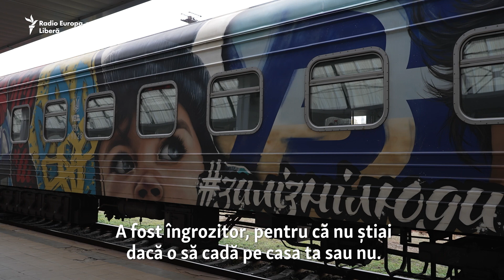Trenul Victoriei a ajuns de la Kiev la Chișinău. Ce spun pasagerii ucraineni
Cursa Kiev-Chișinău, numită și „Trenul Victoriei”, a fost lansată duminică, 6 noiembrie, la Chișinău, fiind operată de căile ferate din R. Moldova și Ucraina. Garnitura este ucraineană și are șapte vagoane pe care sunt pictate imagini simbolice ale regiunilor ocupate. Călătoria într-o direcție durează 13 ore, iar costul biletelor variază între 45 și 65 de euro.

Autoare: Virginia Nica

1. Nu vrem să limităm în nici un fel libertatea de gândire și exprimare, dar ne rezervăm dreptul de a șterge din forum afirmații care pot avea consecințe juridice, care sunt defăimătoare, obscene, indecente, abuzive, violente, pornografice, amenințătoare, discriminatoare, care îndeamnă la ură sau sunt ilegale.
2. Forumul de dezbateri nu poate fi utilizat în scopuri comerciale.
3. Nu postați, cu bună știință, nici un material care ar putea reprezenta o încălcare a dreptului de autor.
4. Comentariile trebuie să fie, în cea mai mare parte, în limba română și rusă.